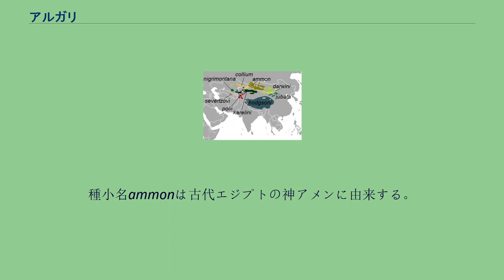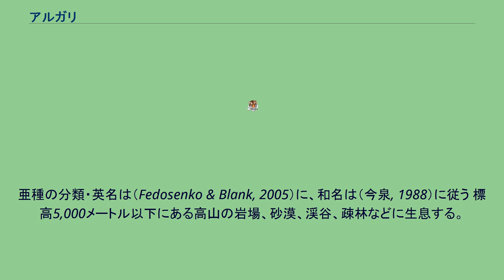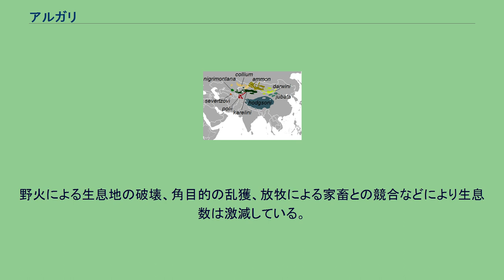アルガリ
アルガリ（盤羊、羱羊、学名: Ovis ammon）は、偶蹄目ウシ科ヒツジ属に分類される偶蹄類。
種小名ammonは古代エジプトの神アメンに由来する。
アルガリの名はモンゴルでの呼称に由来し、子羊やヒツジの意。
アフガニスタン東部、インド北西部、ウズベキスタン北東部、カザフスタン東部、キルギス、タジキスタン東部、中華人民共和国、ネパール、モンゴル、ロシア南部 模式標本の産地（模式産地）はウスチ・カメノゴルスク周辺（カザフスタン）。
ヒツジ属最大種。
雌雄とも一対の角を持つが、特に雄の角が長大で、ねじれながら前方外側に伸びる。
染色体は56本。
同じ属のムフロン、（ムフロンの亜種ともされる）ウリアル、そして家畜ヒツジと交雑可能で、その雑種もまた子孫を残せる。
ヒツジの先祖ではないとされるが、交雑によりヒツジにアルガリの遺伝子が入っている可能性はある。
9亜種に分ける説がある。
亜種の分布の境目は不明とされる。
亜種の分類・英名は（Fedosenko & Blank, 2005）に、和名は（今泉, 1988）に従う 標高5,000メートル以下にある高山の岩場、砂漠、渓谷、疎林などに生息する。
オスのみで3 - 5頭からなる群れと、メスと幼獣からなる群れを形成し生活する。
繁殖期には優位のオスと複数頭のメスからなる10 - 15頭の群れを形成する。
薄明薄暮性だが、気温の高い季節は夜間に採食を行う。
視覚は発達し1キロメートル、ときには2 - 3キロメートル先の人間や食肉類を発見できる。
オスは時速50キロメートル、メスや幼獣は時速60キロメートルで走行することができる。
食性は植物食で、草本、木の葉、コケ植物、地衣類などを食べる。
夏季は草、冬季は枯れ草やコケ、地衣類を食べる。
捕食者は主にタイリクオオカミが挙げられ、ユキヒョウに狩られることもある。
まれな例としてはクズリに殺された・ヒグマに襲われた例もある。
幼獣はアカギツネ・オオヤマネコ・イヌワシ・クロハゲワシ・ヒゲワシなどに襲われることもある。
9月から翌1月中旬にかけて交尾を行う。
1回に2頭の幼獣を産む。
生後2年半から3年で性成熟する。
野火による生息地の破壊、角目的の乱獲、放牧による家畜との競合などにより生息数は激減している。
1997年における生息数は80,000頭以下と推定されている。
亜種ヒマラヤアルガリO. a. hodgsoniと亜種カラタウアルガリO. a. nigrimontanaはワシントン条約附属書Iに掲載されている。